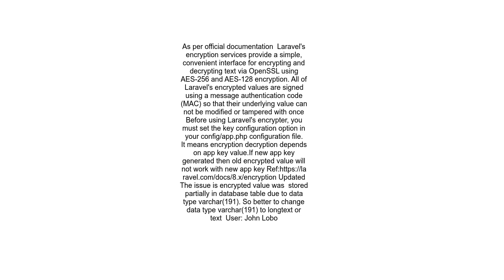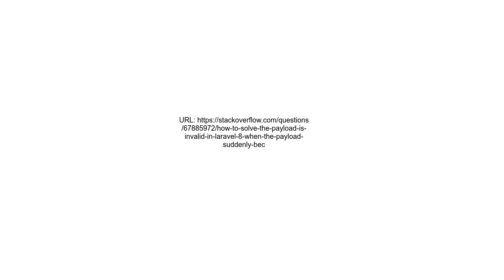How to solve &quot;The payload is invalid&quot; in Laravel 8 when the payload suddenly becomes NULL